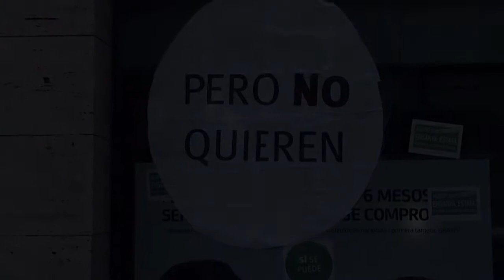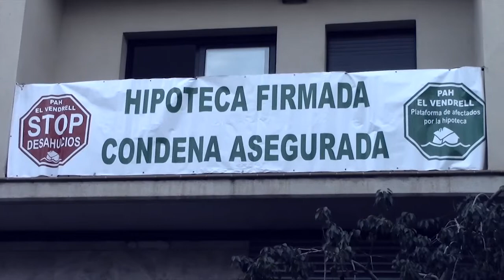bloc 47 PAH el Vendrell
Activistas de la Plataforma de Afectados por la Hipoteca (PAH) han ocupado un edificio de 36 pisos propiedad de Sareb en la carretera de Santa Oliva de El Vendrell. La acción ha servido, de momento, para dar vivienda a siete familias que han sido víctimas de los desahucios.